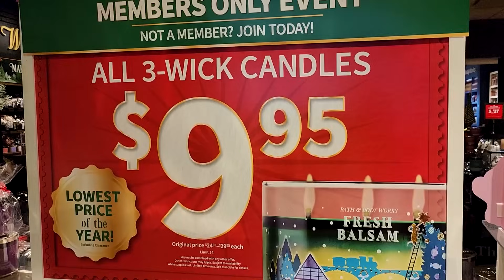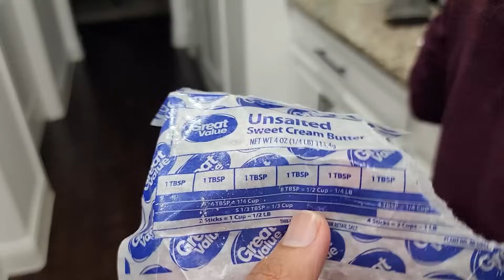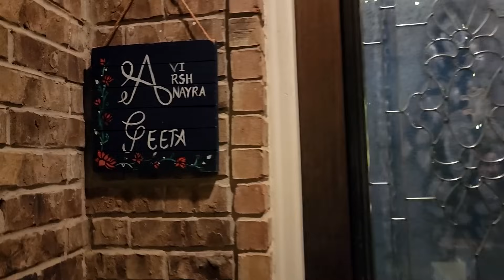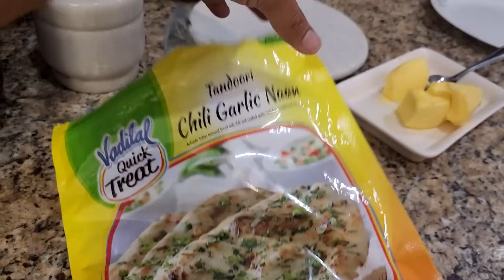India is Heaven 🇮🇳 ❤️ Indian Vlogger in USA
Going to Bath Body Works for annual candle sale and going to friend's dinner party.

➤ Cameras:
1. DSLR Camera: Canon EOS 80D

2. Action Camera: GoPro Hero 7

➤ Microphones:
1. Wired Mic: Lavalier Mic

2. Wireless Mic

3. Microphone splitter

➤ Filming Accessories:
1. Tripod: GEEKOTO 77'' Tripod Ball Head

2. DSLR Light Kit: LimoStudio 160 LED light

3. DSLR SD Card: SanDisk Extreme Pro

4. GoPro Micro SD Card: Lexar 64 GB